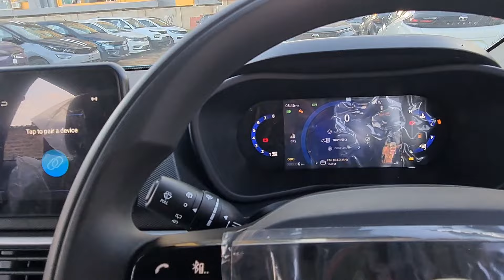2024 Tata Nexon Creative +S | ₹100000 Discount !!!!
We take a look into 2024Tata Nexon Creative +S | ₹100000 Discount !

For New Car & BIke purchase:
Car Solution India (CSI) :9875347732

Special Thanks : Krishna Tata